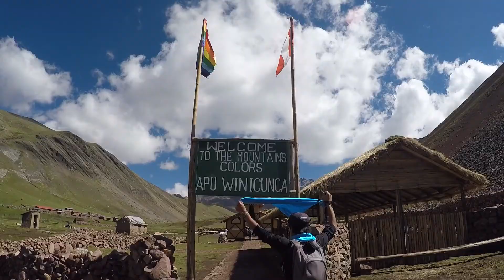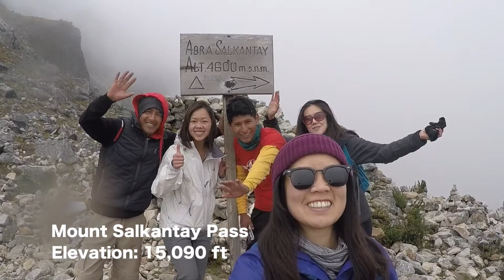Trekking in South America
Places of Interest (Peru):
- Plaza de Armas
- Sacred Valley of the Incas
- Rainbow Mountain
- Salkantay Trek
- Chicha: Peruvian restaurant

Places of Interest (Bolivia):
- La Paz
- Mi Teleferico
- Witches Market
- Mercado Lanza (Chuquisaqueño Chorizos)
- Uyuni Salt Flat

Video: GoPro Hero4 Silver, iPhone 6s
Edit: Final Cut Pro X